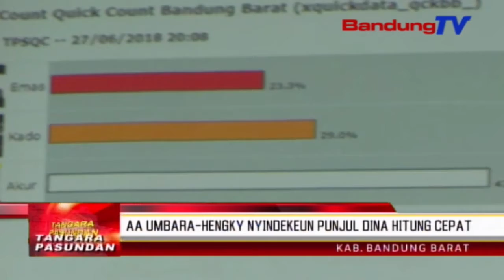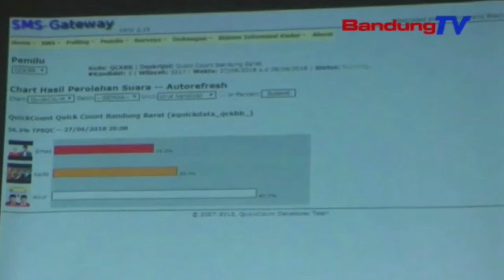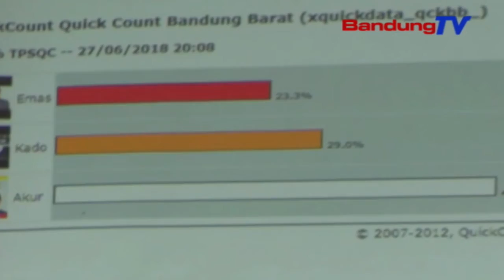Aa Umbara-Hengky Nyindekeun Punjul Dina Hitung Cepat | TP | BANDUNG TV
TP | BANDUNG TV | DERI FIRMAN | patali jeung eta, artis hengky kurniawan anu nyalonkeun minangka calon wakil bupati bandung barat, anu papasangan jeung calon bupati aa umbara, jadi pinujul tina dua kandidat sejenna dina pilbup dua rebu dalapan belas, dina hitung cepat mangpirang lembaga survei. tepi ka poe kemis, dumasar kana quick count, eta pasangan nomor undi tilu punjul opat puluh dalapan persen. ari dua pasangan sejenna di handapeun 30 persen.